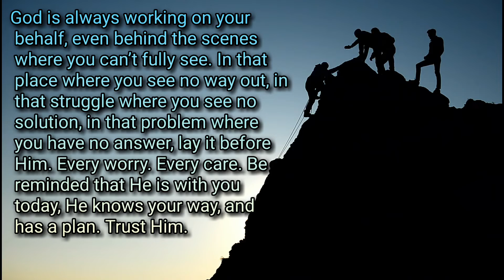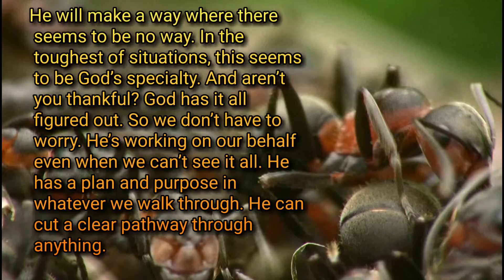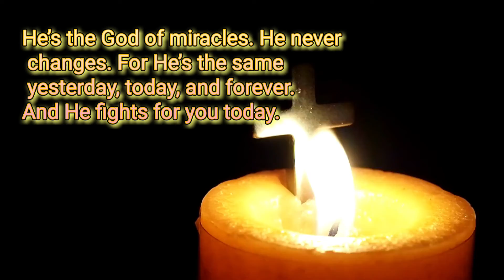Stuck with no way out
43:16, "This is what the Lord says—he who made a way through the sea, a path through the mighty waters,"

43:19, "See, I am doing a new thing! Now it springs up; do you not perceive it? I am making a way in the wilderness and streams in the wasteland."

God will make this happen, for he who calls you is faithful. (1 Thessalonians 5:24)

“…I am making a way in the desert and streams in the wasteland.” Isaiah 43:19